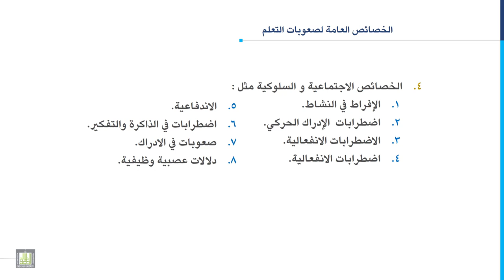مدخل إلى التربية الخاصة | 5-6 | خصائص ذوي صعوبات التعلم - 2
المقررات المفتوحة
مدخل إلى التربية الخاصة - 101 خاص
الوحدة الخامسة :  صعوبات التعلم
الدرس السادس : خصائص ذوي صعوبات التعلم - 2
1. الخصائص الاجتماعية والسلوكية لذوي صعوبات التعلم.
2. الافراط في النشاط.
3. الاندفاعية.